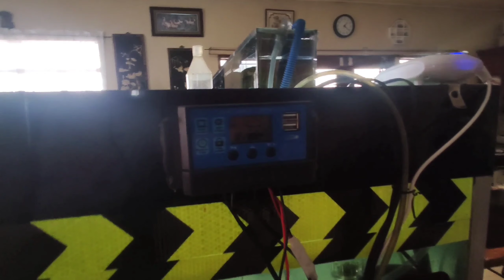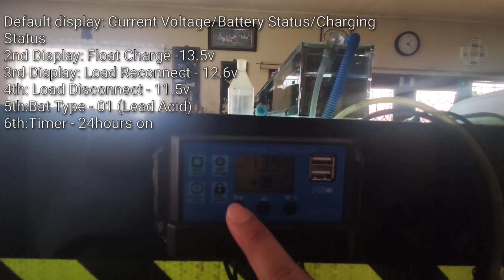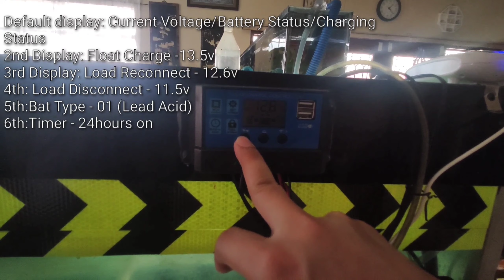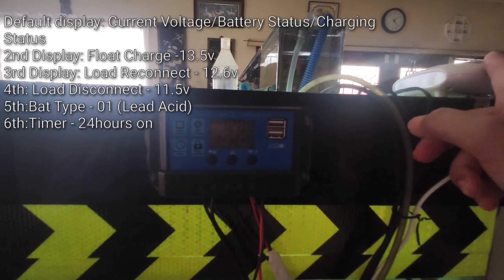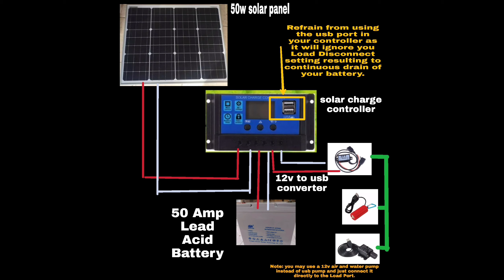Automatic Lights and Unlimited Power Supply(power outage no more)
My light setup that automatically turns on and off. Also showing my backup air and water pump using unlimited power source.